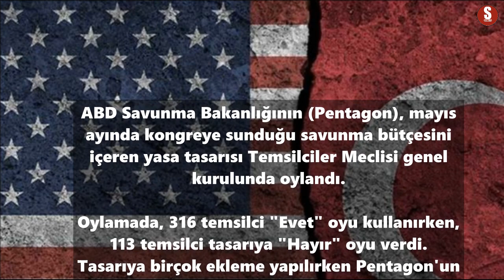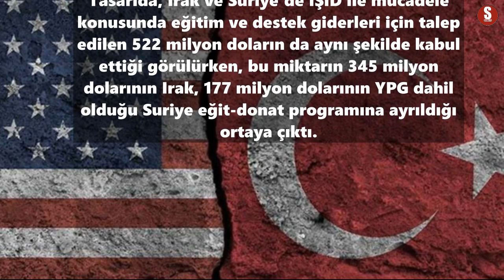ABD'den Türkiye ile arasında kriz çıkaracak karar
ABD Savunma Bakanlığının (Pentagon), mayıs ayında kongreye sunduğu savunma bütçesini içeren yasa tasarısı Temsilciler Meclisi genel kurulunda oylandı.

Oylamada, 316 temsilci "Evet" oyu kullanırken, 113 temsilci tasarıya "Hayır" oyu verdi.
Tasarıya birçok ekleme yapılırken Pentagon'un talep ettiği bütçe miktarına yaklaşık 25 milyar dolar ekleme yapılarak bütçe miktarını 778 milyar dolara çıkarılmış olması dikkat çekti.

Tasarıda, Irak ve Suriye'de IŞİD ile mücadele konusunda eğitim ve destek giderleri için talep edilen 522 milyon doların da aynı şekilde kabul ettiği görülürken, bu miktarın 345 milyon dolarının Irak, 177 milyon dolarının YPG de dahil olduğu Suriye eğit-donat programına ayrıldığı ortaya çıktı.